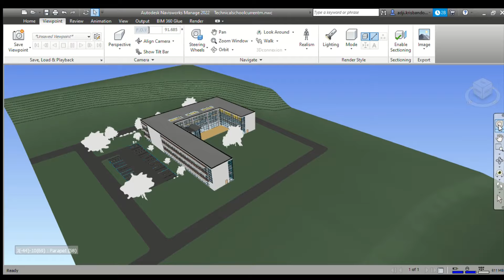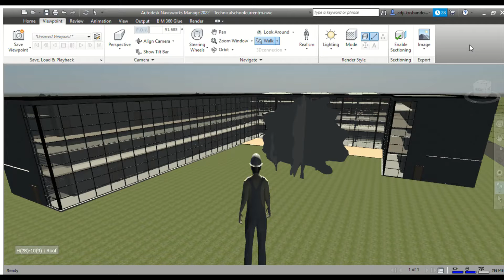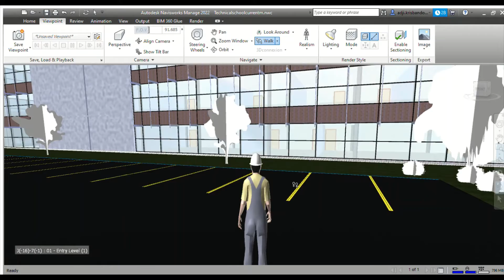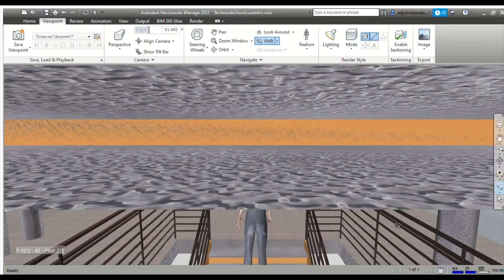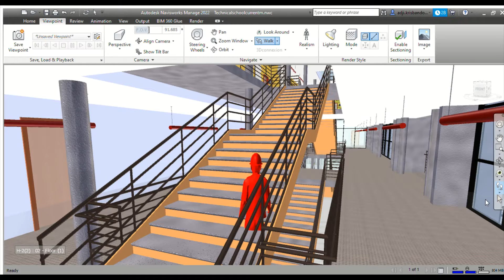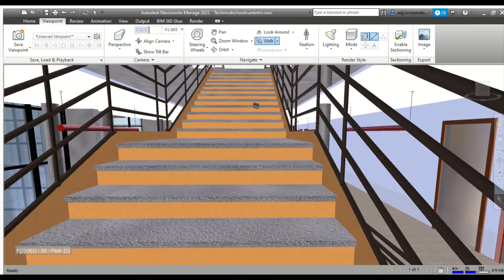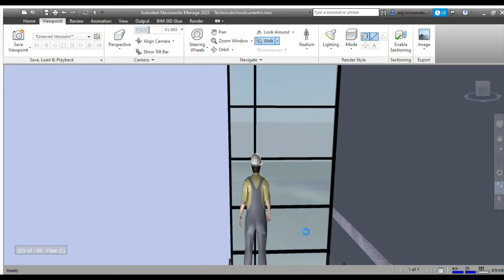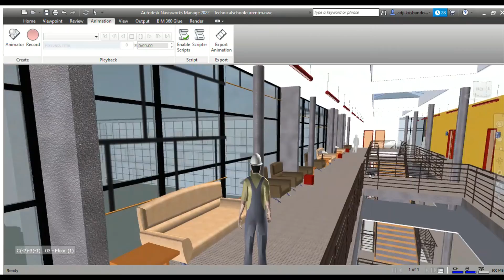review BIM dengan Autodesk NavisWorks Manage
review BIM dengan Navisworks Manage 2022